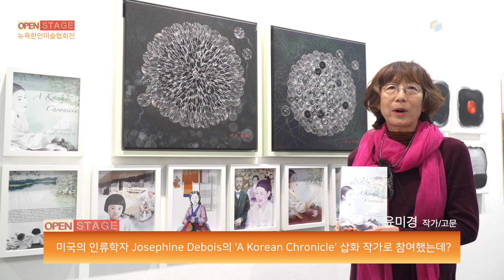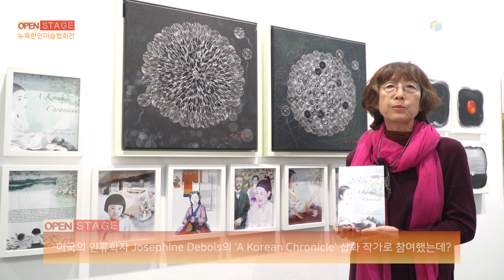뉴욕 예술의 혼이 되살아난다, Maximalism and Minimalism, 뉴욕한인미술협회전, 맨해튼 트라이베카 One Art Space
코로나 팬데믹으로 가장 어려움을 겪은 예술가들.
이제 코로나 팬데믹으로부터 서서히 벗어나 새롭게 활기를 찾는다.
한인 미술가들의 집합체, 뉴욕한인미술협회가 2021 뉴욕한인미술협회전을 맨해튼 트라이베카 One Art Space에서 개최하고 있다.

Maximalism and Minimalism을 주제로 열리고 있는 이번 전시회에는

이번 전시는 2021년11월28일까지 23 Warren St. Tribeca New York, NY 10007에 위치한 One Art Space에서 계속된다.